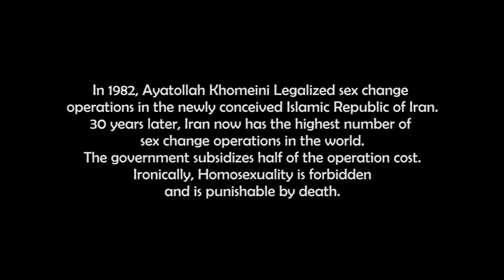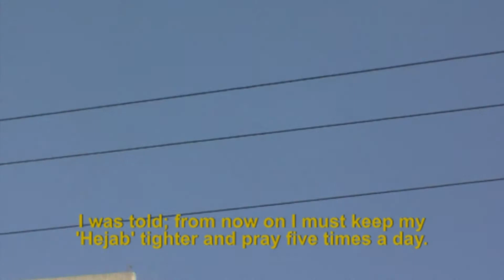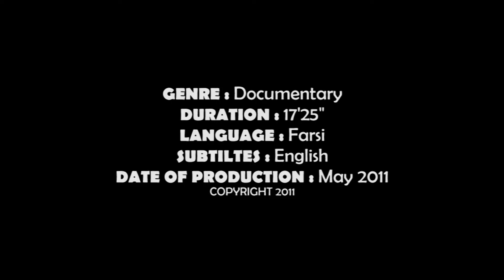TRANSFORMATION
A short documentary about an 18 year old who had sex change operation in Iran.